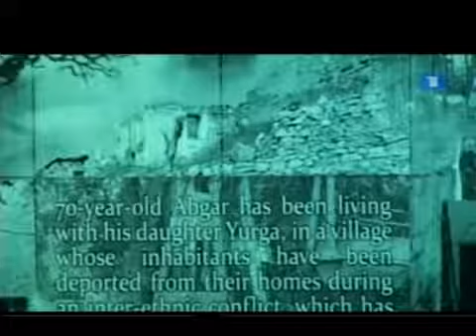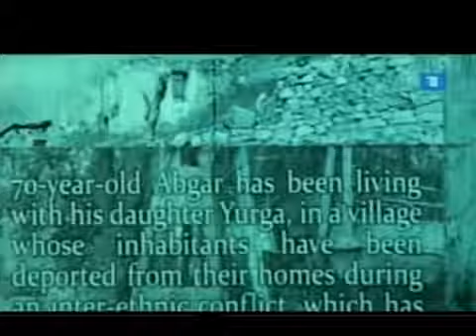«Թևանիկ» - Ֆիլմի ցուցադրությունները Միացյալ Նահանգներում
©️1 Public TV Company of Armenia